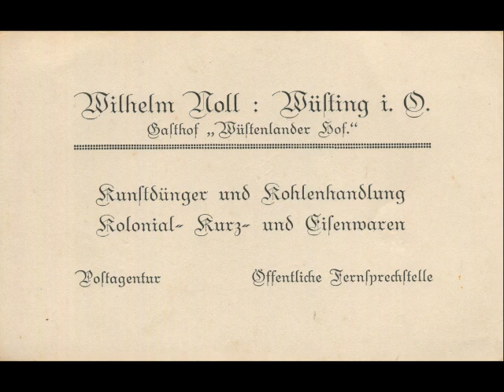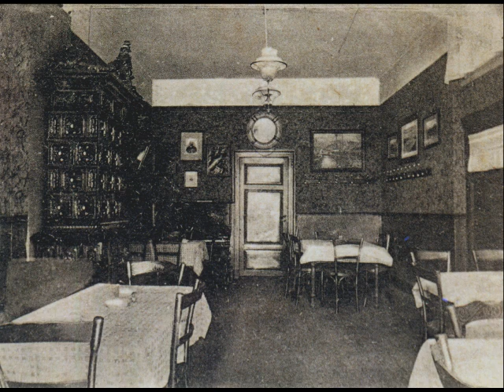Wüstenlander Hof - Moritz - Gesellschaftshaus in Wüsting - Diashow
Diashow zum Weihnachtsmarkt (Adventsmarkt) in Wüsting erstellt

Herzlich Willkommen

An dieser Stelle stellt sich Ihnen der Bürgerverein vor:

Liebe Mitbürgerinnen,
liebe Mitbürger,

die Idee zur Gründung des Bürgerverein Wüsting e.V. entstand 1972 als Folge, der auf freiwilliger Basis zustandegekommenen kommunalen Gebietsreform, bei der die selbstständige Gemeinde Wüsting aufgelöst und der Gemeinde Hude zugeschlagen wurde.
Der Bürgerverein Wüsting e.V. hat nach der Gebietsreform 1972 die Wahrnehmung der kommunalen und kulturellen Interesse der alten Gemeinde Wüsting übernommen. Zur Erfüllung dieses weitgehenden Auftrages nach der Vereinssatzung, sind vielfältige Aktivitäten erforderlich. Nicht alle vom Bürgerverein Wüsting e.V. wahrgenommenen Aktivitäten werden publik.
Am 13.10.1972 wurde der Bürgerverein Wüsting e.V. ins Leben gerufen.
Ein Wunschkatalog mit den Themen, Verbesserung des Fahrplanes, Beleuchtung des Schulweges, Errichtung eines Kindergartens und die Integration des Wüstinger Gemeindewappens in das der größeren Gemeinde Hude sind sicherlich vielen Bürgern noch bekannt.
Im Frühjahr 1973 wurden Beiräte gewählt, u.a. auch für Spiel und Sport, aus dem sich dann 1977 die Sportfreunde Wüsting – Altmoorhausen e.V. gründeten.